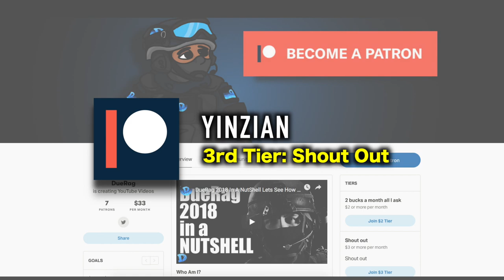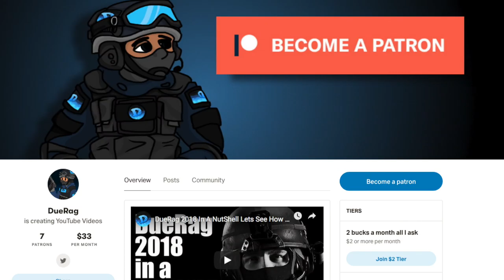This Game Keeps Getting Better | New Update Gameplay | Ground Branch Game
Songs Used;